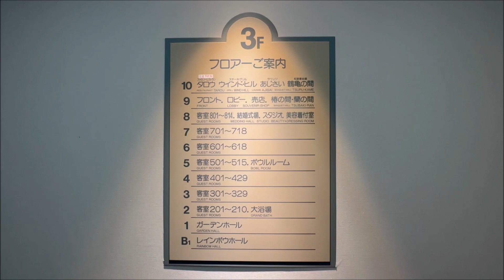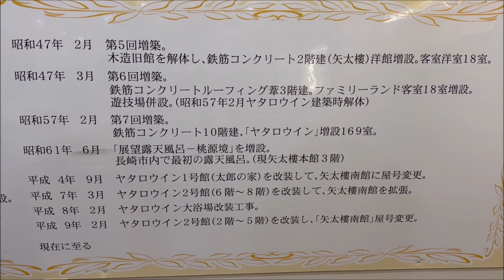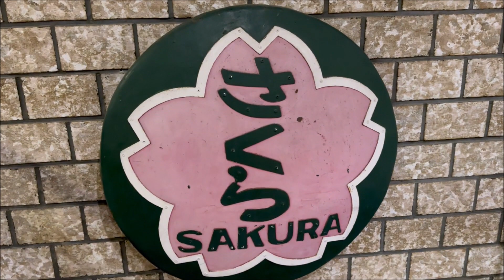矢太樓（やたろう） 長崎の夜景が一望できる宿 "YATARO", The hotel overlooking the night view of Nagasaki (2023.6)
長崎の夜景が一望できるホテル「矢太樓、矢太樓南館」。
風頭山の山頂にあり長崎市内から長崎港が一望です。
この日泊まった部屋はちょっとお安い眺望なしの部屋でしたが、ロビーやホテル内の展望所から眺望を楽しめます。
昭和天皇・皇后両陛下や当時の皇太子殿下（今の上皇さま）も宿泊された由緒あるホテルです。
長崎駅長から贈られたというブルートレイン「さくら」のヘッドマークも展示してありました。
2023年6月、iPhone14Proで撮影。

長崎県長崎市